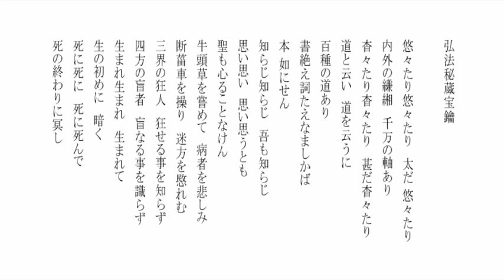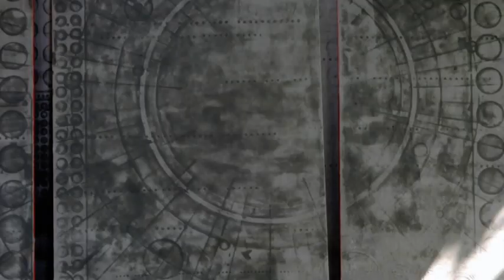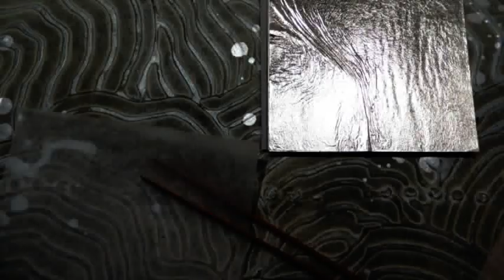Ken Matsubara: Kukai Sun and Moon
A peaceful journey through Ken Matsubara's development and process of his large-scale painting, Jitsugetsukukaizu, from start to finish. Shot at the Jinguji Temple in the Takaosan Mountain, we see his inspiration and reference to nature.